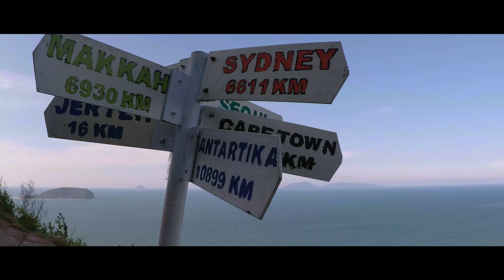Pulau Perhentian Kecil & Bukit Keluang Trip | Terengganu, Malaysia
A Great Escape | Terengganu, Malaysia

Spent the Labour Day long weekend for a short getaway with a road trip to the East Coast of Peninsula Malaysia - Terengganu.

We went for a hike at Bukit Keluang in Kuala Besut and enjoyed the sunshine and beach at Perhentian Island Kecil!

Most footage shot with GoPro Hero 4 Black, Hero 5 session and DJI Mavic Air.
Few shots from Sony A6000